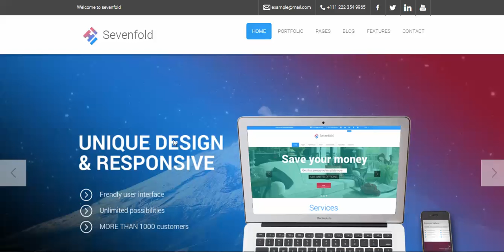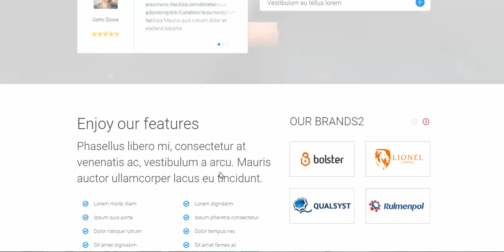Sevenfold – Multipurpose WordPress Theme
Sevenfold – Multipurpose WordPress Theme | PremiumThemes